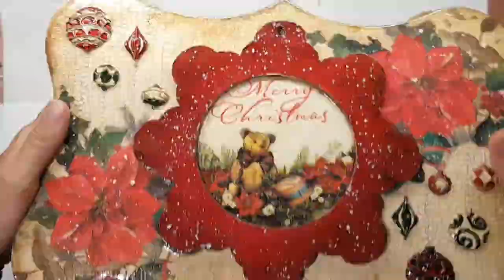Teddy Bear Christmas box TUTORIAL